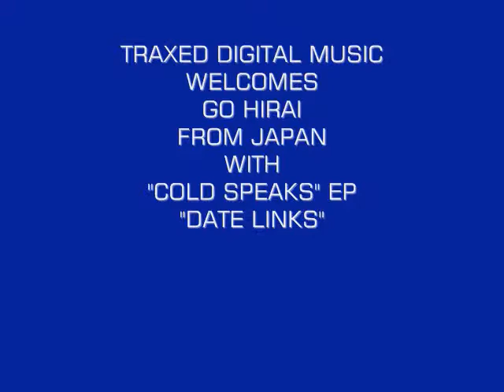"DATE LINKS" - GO HIRAI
Courtesy of Kingdom Digital Music - "Date Links" performed by Go Hirai, Electronic Music Video